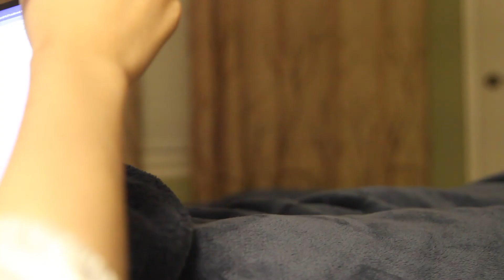Quarantine Vlog 27 | Revision day | 鱼香肉丝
Hi, just trying to stay somewhat motivated by Vlogging
Midterm tomorrow! Spent the day revising.